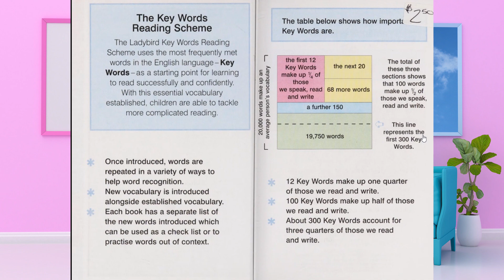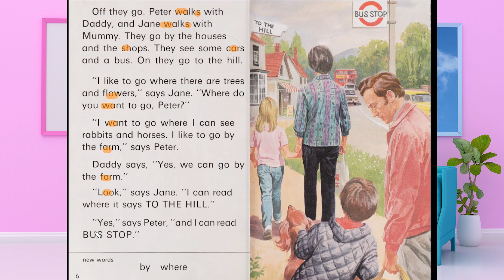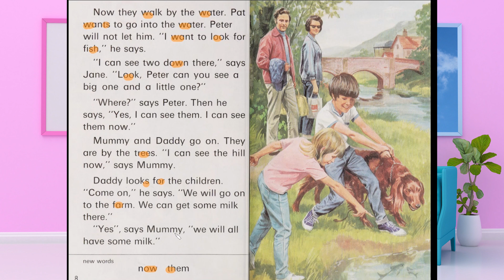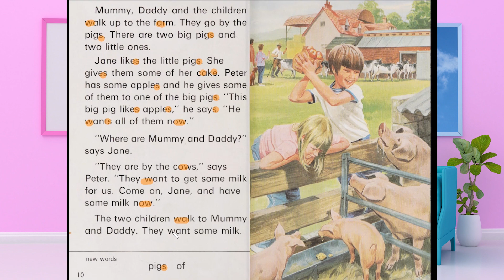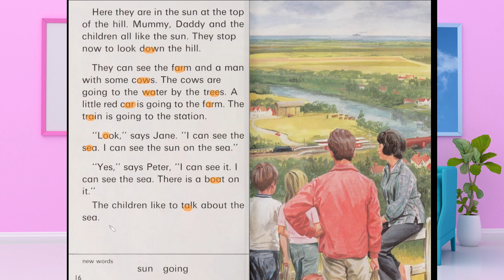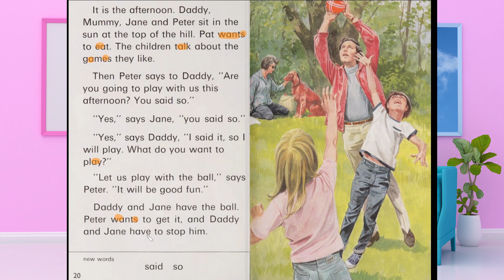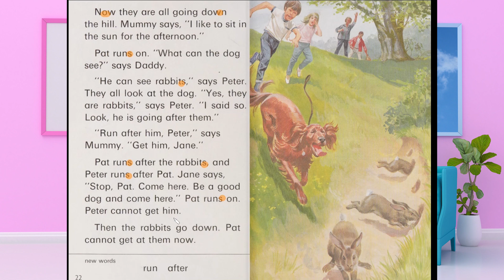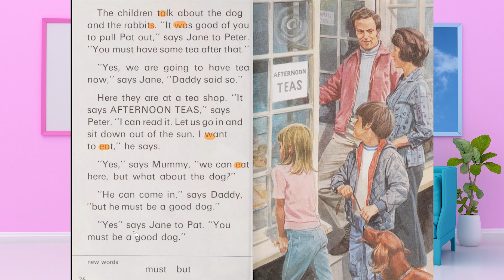PETER AND JANE 5a | WHERE WE GO!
In book 5a, follow Peter and Jane on a fun day out in 46 new words including 'soon', 'said', 'pull' and 'talk'. Once this book is completed, the child moves on to book 5b.

The Key Words with Peter and Jane books work because each of the keywords is introduced gradually and repeated frequently. This builds confidence in children when they recognize these key words on sight (also known as the 'look and say' method of learning). Examples of keywords are the, one, two, he.

There are 12 levels, each with 3 books: a, b, and c.

Series a: Gradually introduces new words.

Series b: Provides further practice of words featured in the 'a' series.

Series c: Links reading with writing and phonics. All the words that have been introduced in each 'a' and 'b' book are also reinforced in the 'c' books.